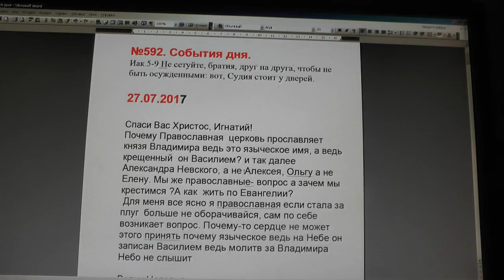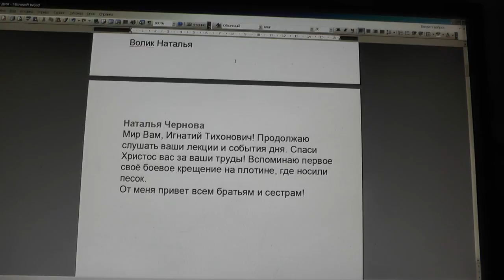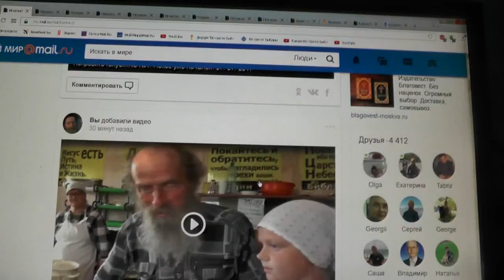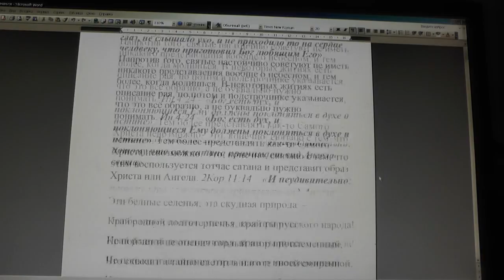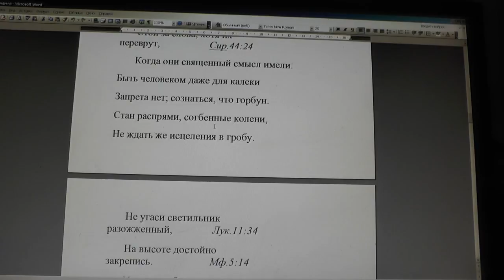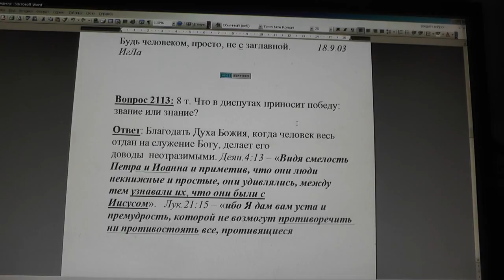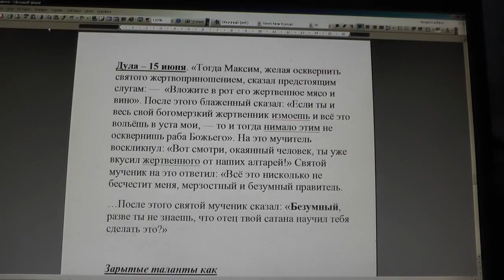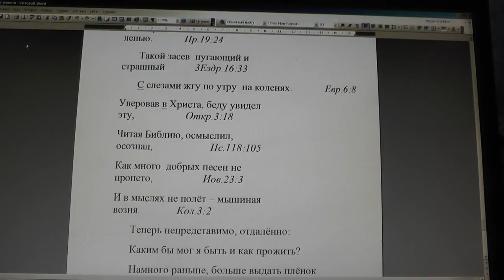№592. События дня. Иак. 5:9. Не сетуйте, братия, друг на друга, чтобы... 27. 07. 2017